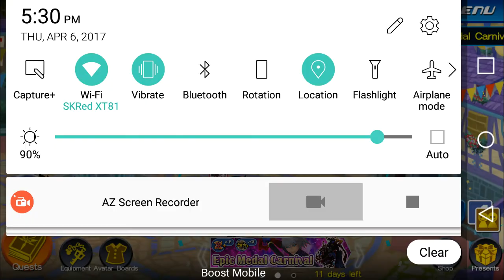NEW KINGDOM HEARTS UNCHAINED X UPDATE IS AMAZING!!!! Kingdom hearts unchained x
For those who don't know kingdom hearts unchained x was updating and this new update IS AMAZING!